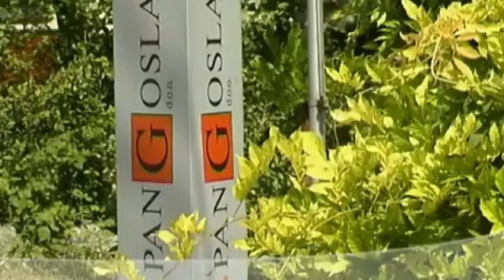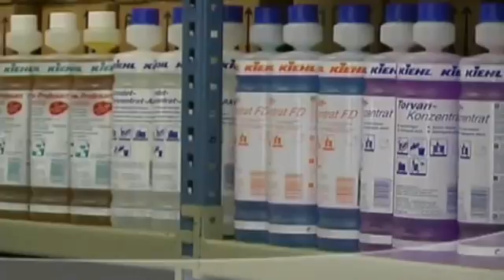Pan Goslar video